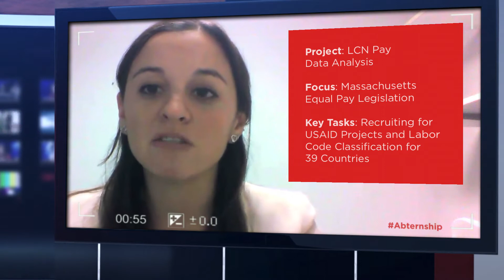Abternship 2017: Dara Bernstein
The Abternship is Abt Associates’ Summer Internship Program. Abterns are part of a team that sees, thinks, and acts differently, addressing some of the world’s toughest challenges. Learn more about their work with us this summer.